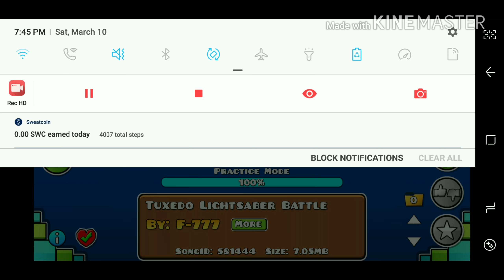8-bitRyan Challenge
I made this for 8-bitryan and found a little bug.